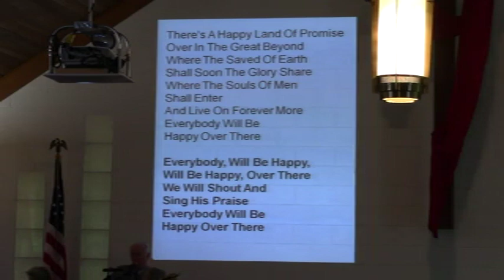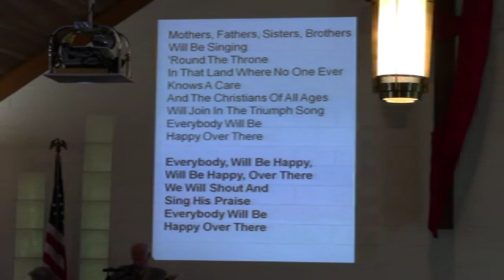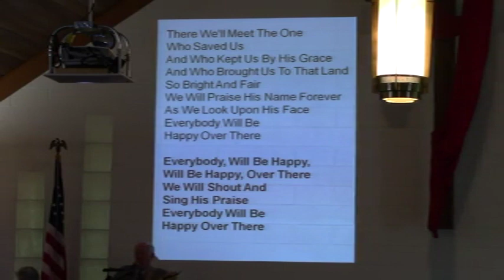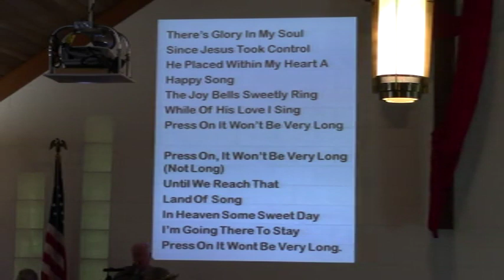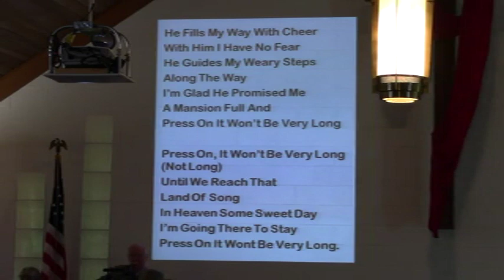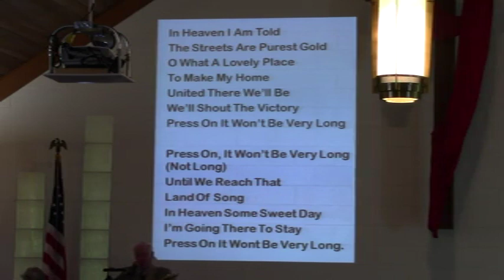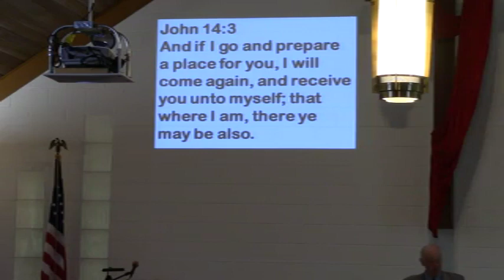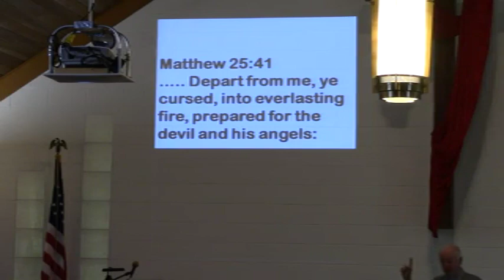Speaking of Heaven and Hell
A short message describing heaven and hell, . . . using Jesus' own words to describe each.